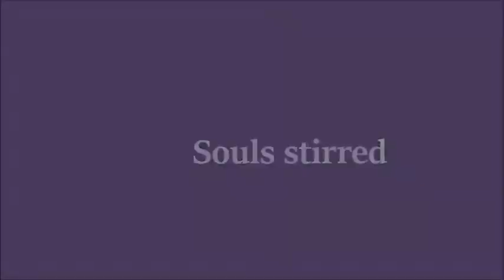You're Invited! Join us for the 2018 You Are Stronger Than You Think Women's Event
You Are Stronger Than You Think Women’s Event is designed to take women a step further in their commitment to maximize their God given potential.

for Speakers, Session descriptions and What To Expect.

2018 Theme: Connect the Dots!
Connect the dots in your life to reveal the path God has laid out for you to living your calling everyday.

We’ve been called to live intentional lives. Let us help you lean into your purpose.

Our handpicked mentors will help you push past whatever is holding you back, mentally, spiritually and financially.

Our goal is to energize and equip YOU to keep pressing forward in your calling!

Don’t run this race of faith alone! You Are Stronger Than You Think!